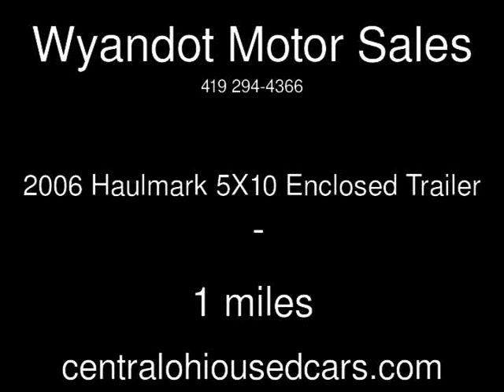2006 Haulmark 5X10 Enclosed Trailer Used Powersports - UPPER SANDUSKY,Ohio - 2013-05-07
See more details about this used powersport This 2006 Haulmark 5X10 Enclosed Trailer with 1 miles is for sale at Wyandot Motor Sales.